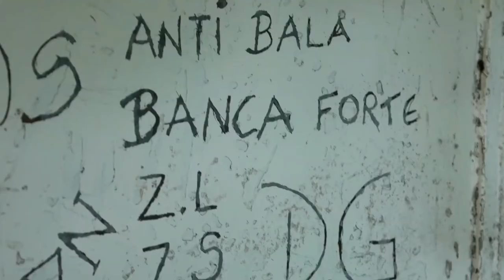[Trailer Oficial - Ep. 1] - Encarceramento em massa: a tragédia prisional brasileira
A série documental Retratos do Cárcere é dividida em 13 episódios independentes, porém interligados pelo tema prisão – as deficiências do sistema penitenciário brasileiro e seus reflexos na vida de personagens reais, na criminalidade organizada e na sociedade.

Foram quatro anos de produção e centenas de horas de gravação dentro e fora das cadeias em quatro estados: São Paulo, Rio de Janeiro, Minas Gerais e Rio Grande do Sul. Todo esse universo, diretamente atrelado ao avanço do crime organizado no país, foi reunido em treze episódios de 26 minutos - cada um com um tema relacionado ao aprisionamento. Na tela, o
público poderá conhecer os detalhes e o dia-a-dia das galerias dividas por facções, orientação sexual ou crimes cometidos pelos detentos, além do cotidiano de quem não foi condenado mas cumpre uma espécie de pena, como mães, filhos de presos e religiosos que frequentam o sistema.

+ Sobre Central

O filme retrata um sistema prisional falido e beirando o caos, a partir da realidade do maior presídio do país, que sofre com uma superlotação crônica e cujo controle, a partir do portão das galerias, é exercido pelos próprios presos, na maioria dos casos, líderes de facções criminosas.

Dirigido por Tatiana Sager e codirigido por Renato Dornelles, o filme mergulha nas condições degradantes que levaram essa prisão a ser também considerada a pior do Brasil e definida como "A Masmorra do Século 21" pela CPI do Sistema Carcerário do Congresso Nacional. Central foi o terceiro documentário mais visto em cinemas brasileiros em 2017.

Prêmios e festivais: Prêmio de finalização FAC-RS 2014; Seleção Oficial Festin Lisboa 2016 e
prêmio de Melhor Documentário de Língua Portuguesa, Seleção Oficial DocMontevideo
Uruguay 2016, Seleção Oficial do Florianópolis Audiovisual do Mercosul 2016, Seleção Oficial
da Mostra no Festival de Gramadfo 2016, Seleção Oficial Festival do Rio 2016, Seleção Oficial
do Festival Agenda Brasil em Milão 2017, Seleção Oficial no Barcelona Planet Film Festival
2017 e prêmio de Best Woman Filmaker.